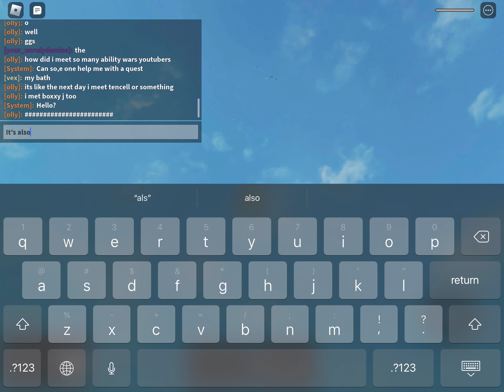Roblox ability wars showcase 1: Firework!